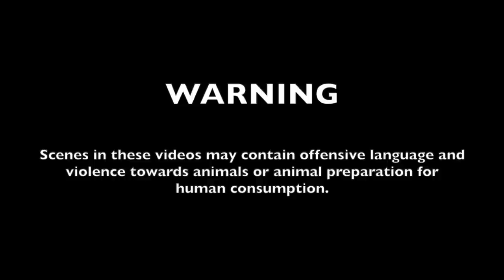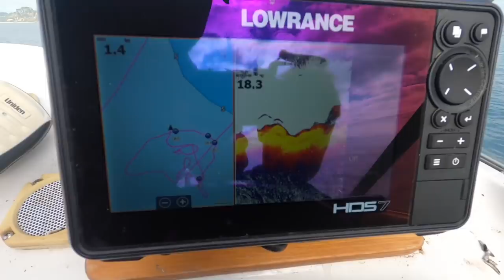Kian the Kiwi Kid - Diving for Crays, Kina and Paua EP1 S1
Diving for Crays, Kina and Paua. Hope you enjoy!

Photo - Andy Belcher